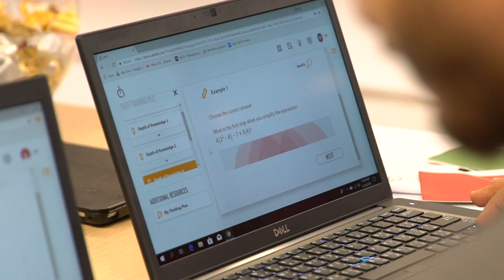Engaged learning experiences for the 21st century learner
ناقش المؤتمرون في القمة العالمية للحكومات 2019 أن الجيل القادم يجب أن يحظى بتجربة تعليم تمكنه معرفياً وتبني خبراته باستمرار وتحسن قدراته على التأقلم مع التحديات وإيجاد الحلول المناسبة بسرعة وفعالية. في مؤسسة ألف للتعليم،  نقوم بتوفير تجارب تعليمية تفاعلية لطلاب القرن الحادي والعشرين

The next generation should have a new learning experience; one that empowers them, builds their expertise, and improves their ability to adapt to challenges and find appropriate solutions. WorldGovSummit At Alef Education, we build engaged learning experiences for the 21st century learner